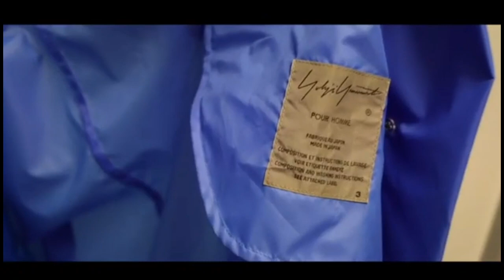PATRICK LUMANDE A RECADRÈ EQUIPE DE FRANCE YA FORME MBOKA EZIKI